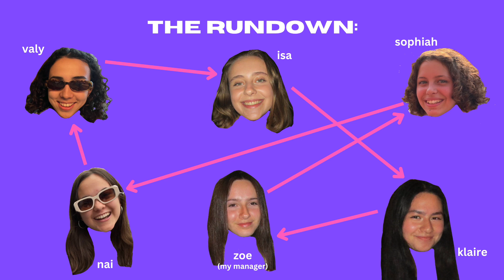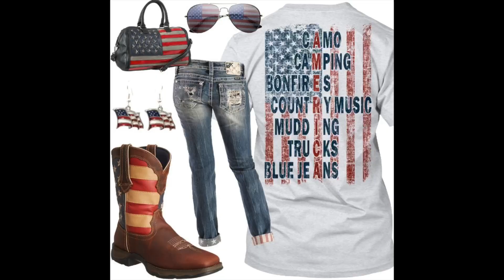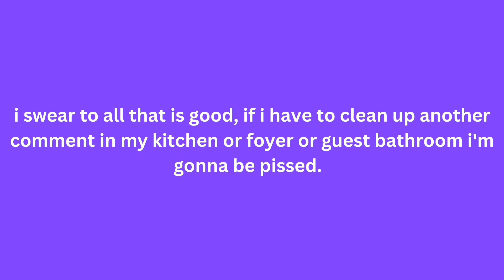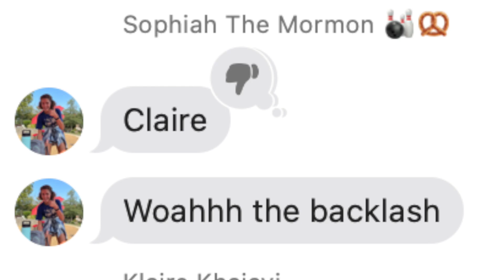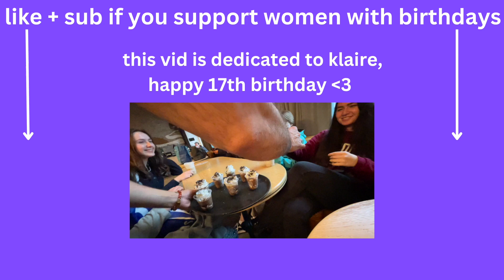bestie shopping spree! (ft. nai's bank account)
my favorite thing ever with my fav ppl ever 💜🍷